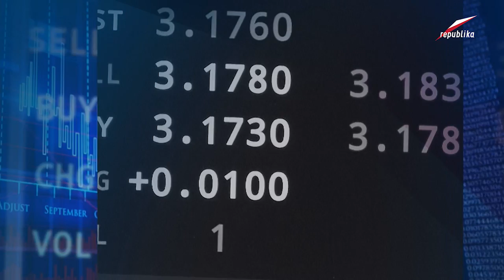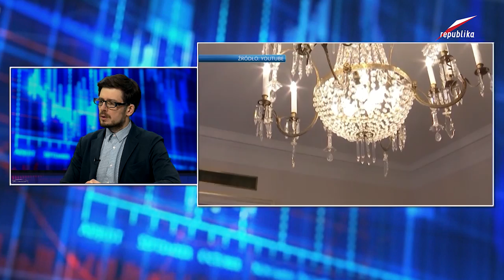Telewizja Republika - Piotr Arak (Polityka Insight) - Ekonomia Raport CZ.1 2017-05-12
Piotr Arak (Polityka Insight) - Ekonomia Raport CZ.1 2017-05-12